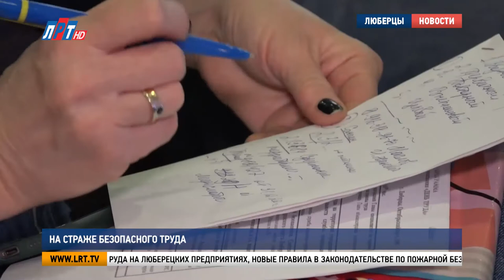На страже безопасного труда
В администрации городского округа Люберцы прошел семинар «День охраны труда». В нем приняли участие специалисты надзорных органов, Фонда социального страхования и Министерства социального развития Московской области.

На совещании обсудили состояние условий и охраны труда на люберецких предприятиях, новые правила в законодательстве по пожарной безопасности, а также вопросы, связанные с медосмотром работников. Отдельное внимание уделили мерам профилактики производственного травматизма.

В конце встречи лучшим специалистам предприятий по охране труда вручили почетные грамоты.